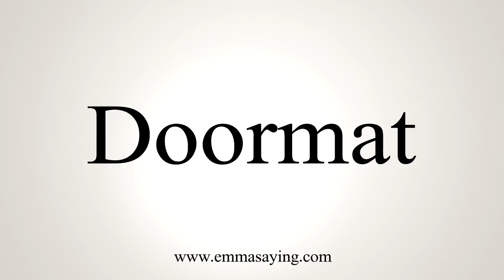How To Say Doormat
Learn how to say Doormat with EmmaSaying free pronunciation tutorials.